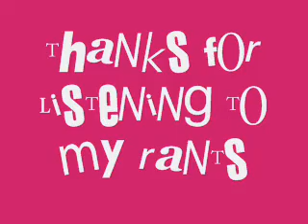In Prada We Trust.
Just me ranting.

songs-
Siberia - Backstreet Boys
Leavin' - Jesse McCartney